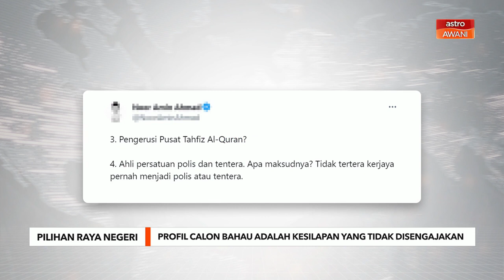Profil Pengerusi Tahfiz: “Kesilapan yang mungkin tidak disengajakan” - Pesuruhjaya Pas N. Sembilan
Pesuruhjaya Pas Negeri Sembilan, Rafiei Mustapha mengakui terdapat beberapa maklumat yang boleh meragukan masyarakat dalam profil calon tersebut dan tegasnya, semua informasi itu sedang disemak.